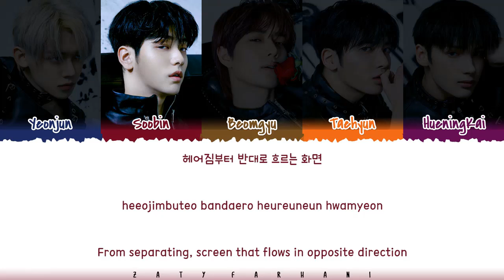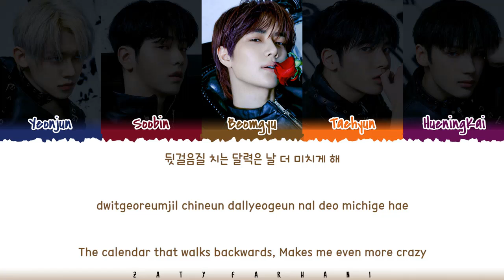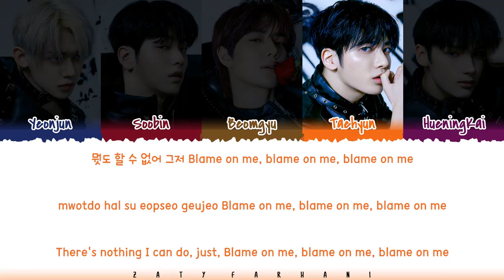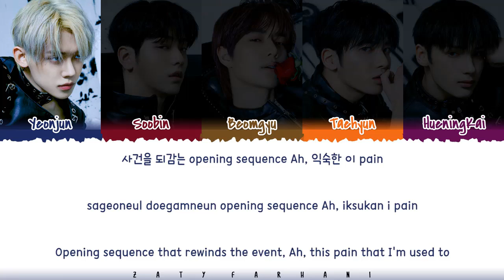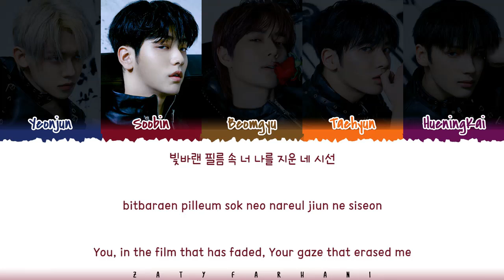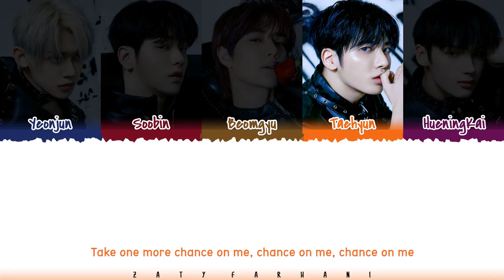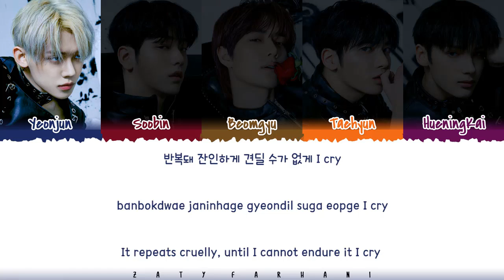TXT (투모로우바이투게더) - Opening Sequence (1 HOUR LOOP) Lyrics | 1시간 가사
txt opening sequence 1 hour
투모로우바이투게더 opening sequence 1시간